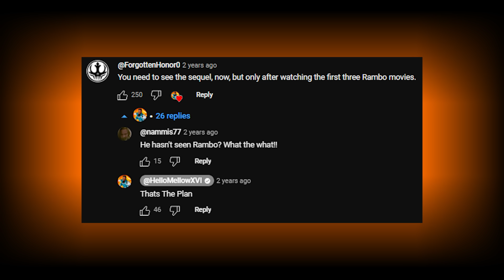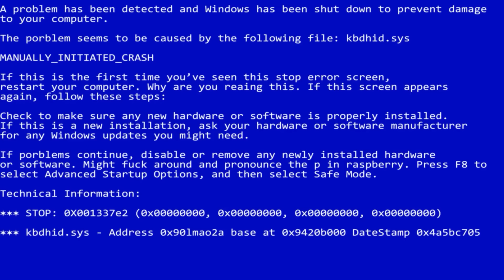First Time Watching *HOT SHOTS! PART DEUX*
Welcome And Please Enjoy My Hot Shots! Part Deux Movie Reaction, This My First Time Watching Hot Shots! Part Deux.

1250 Scenic Hwy S
1701-229 Lawrenceville, GA 30045
MELLVERSE